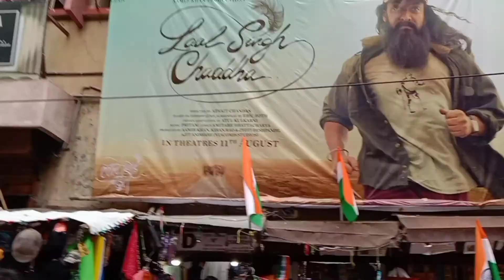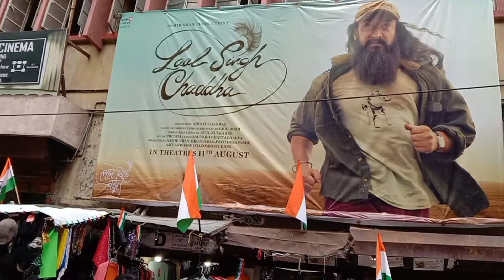75th || INDEPENDENCE DAY ||Vlog no 3 || 2022 special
dream to complete 100k guys help me to complete 100k

hello guys welcome to our channel new watcher plz do subscribe and like for more videos 🎥 guys I think all of you like this video follow me for many videos and new videos and keep on supporting plz don't forget to subscribe my channelJoin us for Pubg gameplay and new vlogs or latest video.